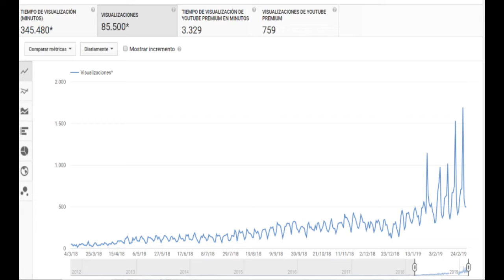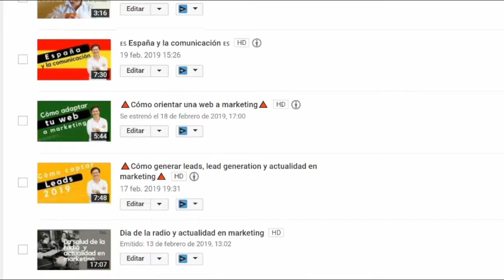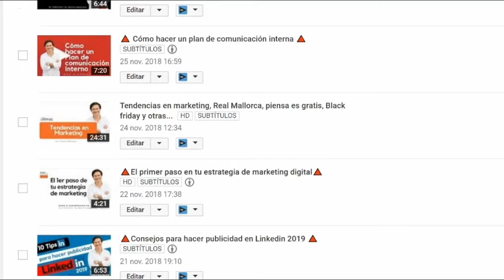🔴Cómo funciona YOUTUBE [ de 0 a 1000 en 1 año ]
Os cuento mi experiencia y conclusiones tras un año de ponerme  trastear con Youtube y hacer casi un vídeo diario de contenido.
Positiva en todos los aspectos. Os doy mis trucos y los cómo ...